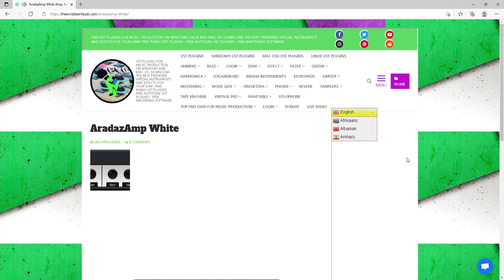AradazAmp White Amp, Guitar effects, Preamp | Free VST Plugins